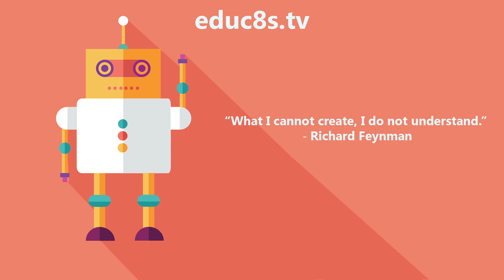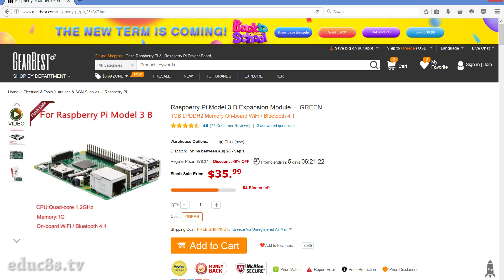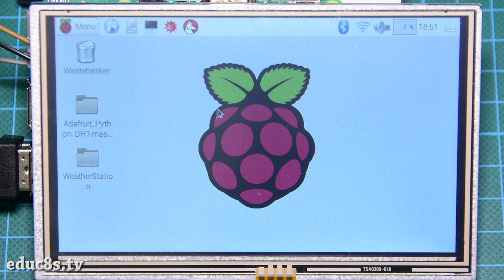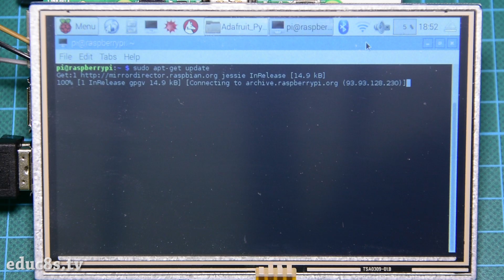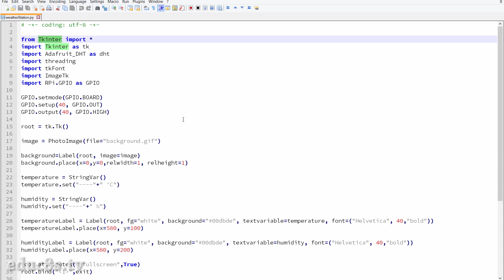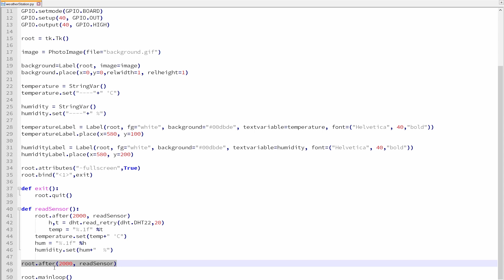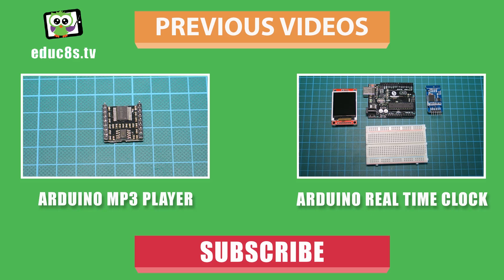Raspberry Pi Project: Touch Weather Station using a DHT22 and a Raspberry Pi 3 with TKInter GUI.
Today we are going to test the new Raspberry Pi 3 board, by building a simple but useful project. We are going to build a Touch Screen Weather Station.

A few months back, the Raspberry Pi 3 board was released. It is a great new board because it now offers WiFi and Bluetooth connectivity out of the box! It uses a quad core processor which operates at 1.2Ghz and it has 1GB of RAM available. From the benchmarks I have seen, this board is at least 3 times faster than the original Raspberry Pi. It can run Linux and offers 40 GPIO pins for our projects. The impressive thing is its price. It costs around 40$ and Gearbest.com was kind enough to send me a sample unit in order to test it and build projects with it.